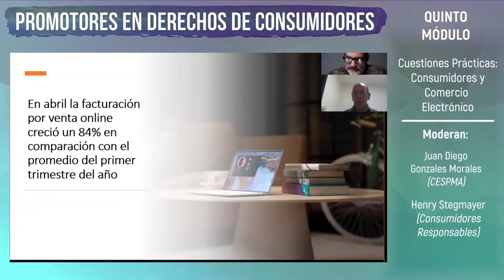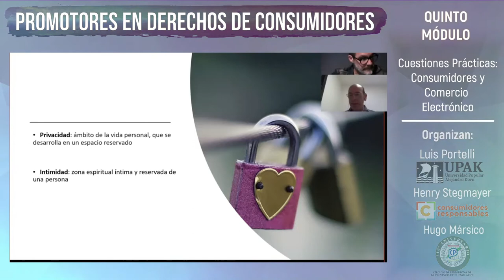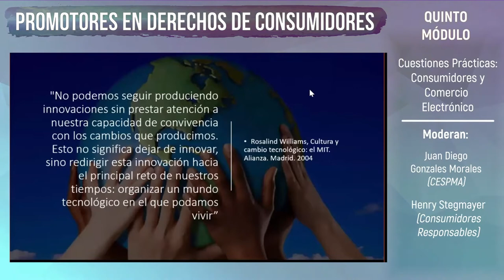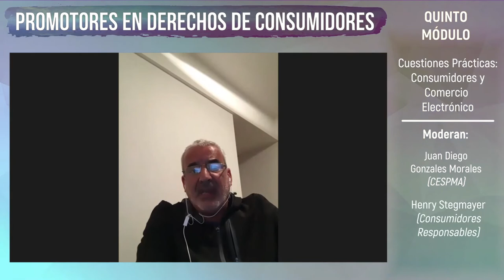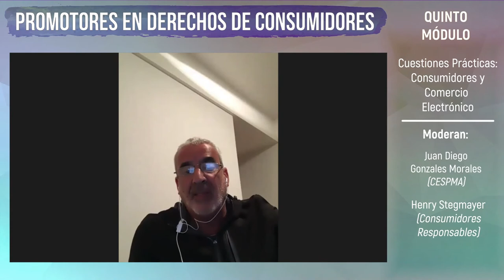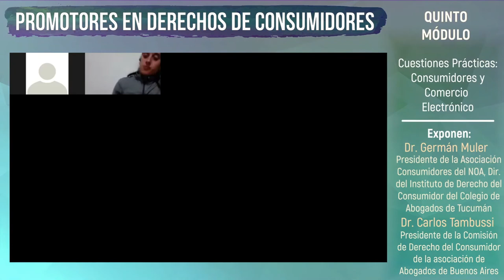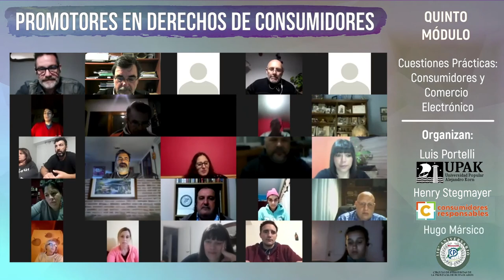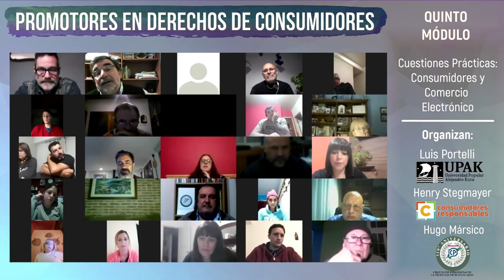Cuestiones prácticas: consumidores y comercio electrónico. Módulo 5. Promotores Der. Consumidor.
Quinto módulo del curso "Promotores en derechos de los consumidores", en el que fueron tratados los siguientes temas: "Cuestiones prácticas: consumidores y comercio electrónico". En este módulo harán exposición los siguientes invitados: Dr. Germán Muller (Presidente de la Asociación Consumidores del NOA), Dr. Carlos Tambussi (Presidente de la Comisión de Derecho del Consumidor de la asociación de Abogados de Buenos Aires).

Este módulo fue realizado el día 22/09 mediante Zoom.

Este curso está organizado conjuntamente por la Universidad Popular Alejandro Korn (UPAK), la Asociación Civil Consumidores Responsables, y el Círculo de Periodistas de la Provincia de Buenos Aires.